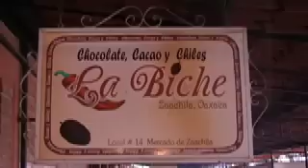Zaachila Market Day in Oaxaca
Thursday is Market Day in Zaachila, Oaxaca